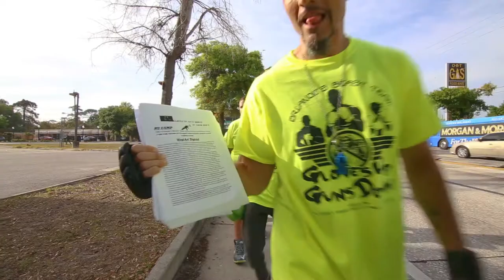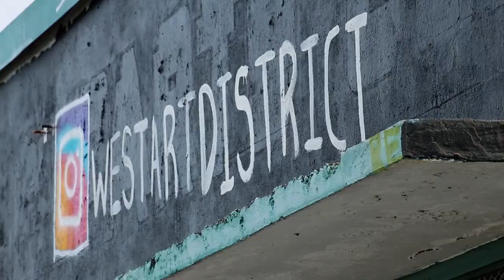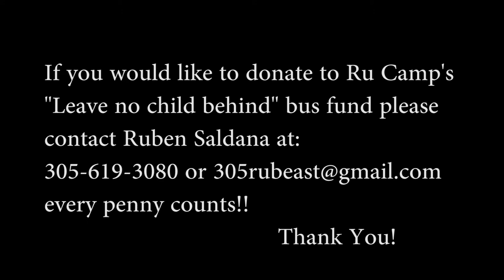Gloves Up Guns Down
A very special video I Produced a couple years back for a monumental moment in Orlando history. Ruben Saldana led his young warriors on a trek from the backyard where they train down one of the most notorious streets in their city Orange Blossom Trail. They walked all the way to their new training area at the West Art District while chanting "Gloves Up Guns Down".

To this day Ruben and his "RU-Camp Champs are still leaping over life's hurdles weaving life's obstacles, & making possible what many would call the impossible.

"I would rather watch these kids lose in the cage than watch them win in the streets" - Ruben Saldana